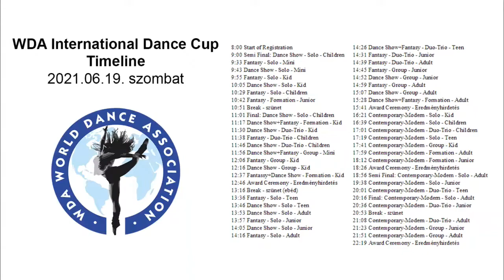Dance Show Solo Junior Category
WDA International Dance Cup